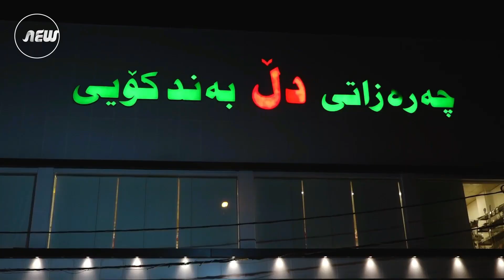لەگەل خێزانێك لە فاملی فان پرسیاری گولی سۆر - مع عوائیل اربیل برنامج الوردة